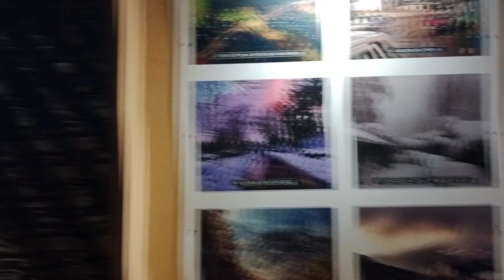Unexpected Murree Trip | Murree Mall Road | Islamabad vlog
Sudden trip to murree with my friends. In murree mall road is the best spot for walking.